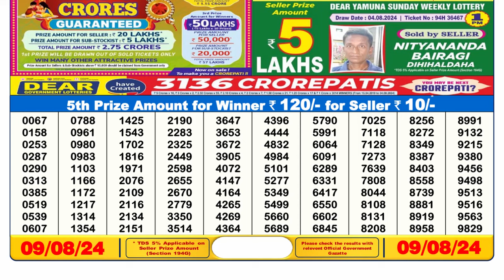🔥LOTTERY SAMBAD 6PM 09.08.2024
Sikkim Lottery Sambad 1pm Result 09.08.24

1. lottery sambad 6pm
2. dear lottery result 6pm
3. Sikkim lottery sambad
4. লটারি সংবাদ
5. lottery result